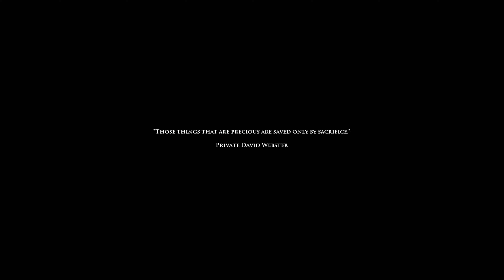Operation Neptune | Ultra High Graphics Gameplay [4K 60FPS UHD] Medal of Honor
I'm playing on PC and mobile on ultra graphics, the video is available in 4K and 60FPS
for you to enjoy the game in the best quality. 😁❤️
Gameplay

walkthrough, campaign walkthrough, full campaign playthrough